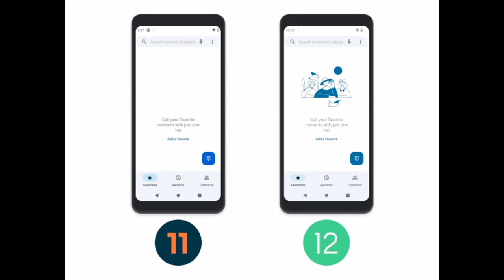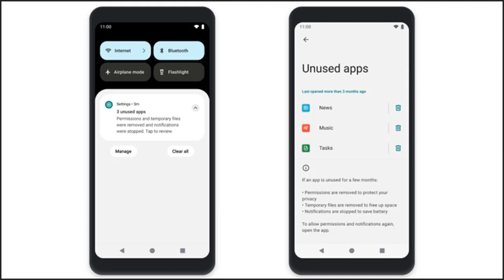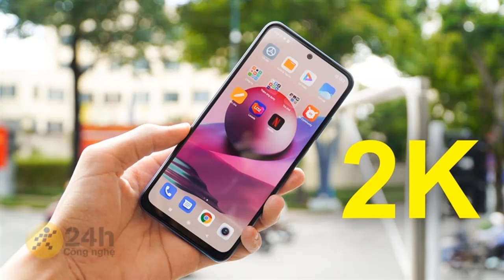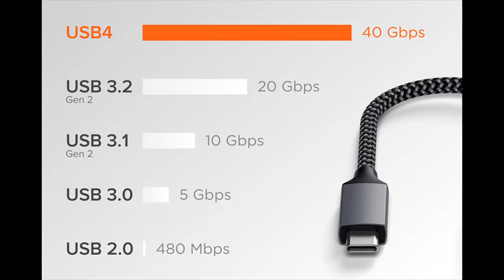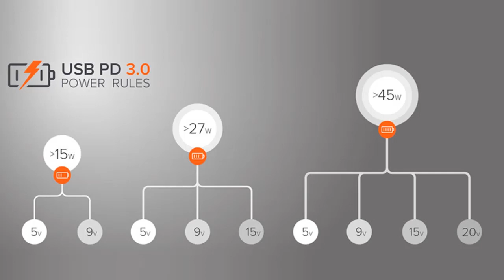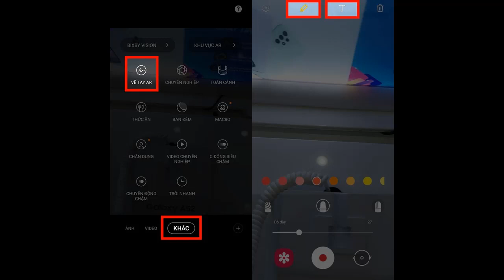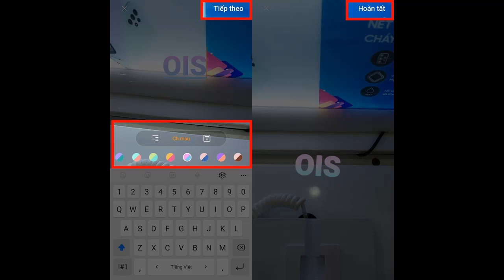Android 12 (Go edition) ra mắt | Galaxy M33 5G sẽ được nâng cấp pin so với thế hệ trước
Tin tức công nghệ HOT 16/12:

1:01 Android 12 (Go edition) ra mắt
2:24 Galaxy M33 5G sẽ được nâng cấp pin so với thế hệ trước
3:35 Chiếc smartphone Xiaomi Redmi đầu tiên sở hữu màn hình có độ phân giải cao nhất sắp ra mắt
4:30 Tìm hiểu về USB4. Những cải tiến và công dụng
7:54 Cách quay video AR trên điện thoại Samsung
9:40 Sài Gòn của những ngày bình thường mới qua góc nhìn camera OIS Galaxy A52s 5G